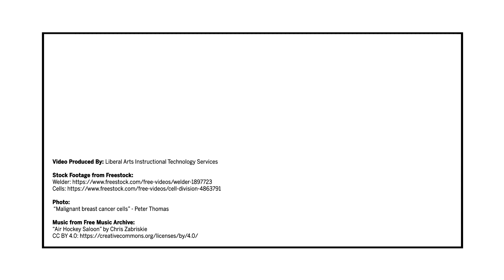Everett Stone - UT Emerging Inventor of the Year 2017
Everett Stone, a research assistant professor in the Department of Molecular Biosciences at The University of Texas at Austin, has been named the 2017 Emerging Inventor of the Year by the university’s Office of Technology Commercialization. The award is given to recognize faculty members who excel in their fields and whose work produces practicable innovations and life-changing discoveries.

His research efforts focus on the engineering, design and pharmacological optimization of enzyme therapeutics that can effectively target and degrade small molecule metabolites of importance to diseases caused by inborn errors of metabolism and in cancer. Using directed molecular evolution coupled with high throughput genetic selections and screening strategies, Stone's group has successfully engineered several therapeutic enzyme technologies that are advancing to the clinic, including an engineered human arginase for cancer therapy and for treatment of hyperargininemia.